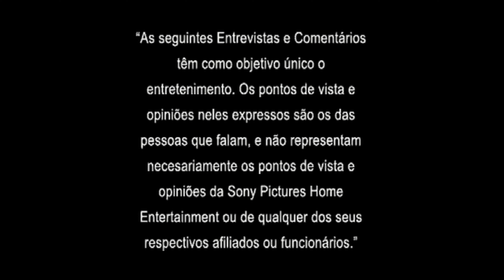Sony Pictures Home Entertainment Commentaries Interviews Statement Portuguese (Spider-Man 3 Disc 2)